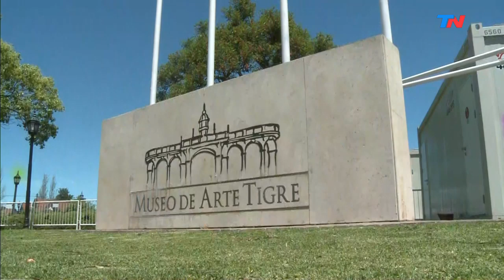Transición en Provincia de Buenos Aires: Kicillof se reunió con intendentes del Frente de Todos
Después de la reunión con María Eugenia Vidal para empezar a coordinar la transición en la Provincia de Buenos Aires, el gobernador electo Axel Kicillof se reunió con intendentes del Frente de Todos. En la reunión, que se hizo en Tigre, tuvieron un rol preponderante Máximo Kirchner, Sergio Massa, Verónica Magario y Wado de Pedro.
Kicillof: "Hay una situación de crisis, una situación complicada en lo social y en lo económico. Hay emergencia alimentaria. Los comedores sociales se han abarrotado. El Gobierno nacional terminó la elección y todo lo que había contenido de los aumentos lo largó ahora: naftas, prepagas, alimentos, el programa Precios Esenciales era maquillaje electoral y se ha suspendido. Hay 15% de aumento en l os precios regulados. Es una situación complicada y una perspectiva difícil".